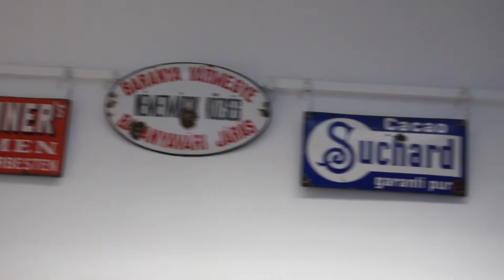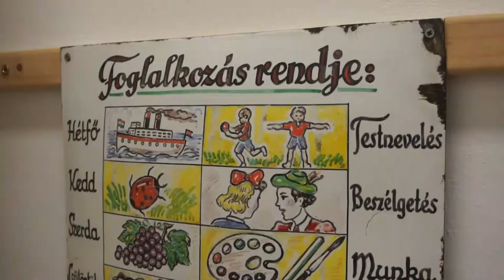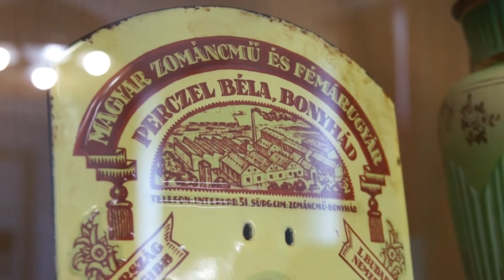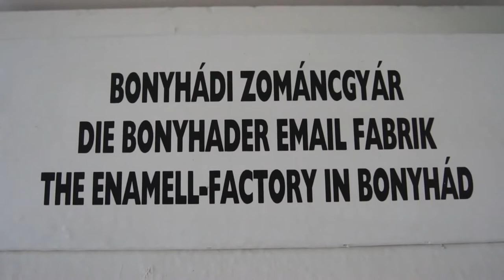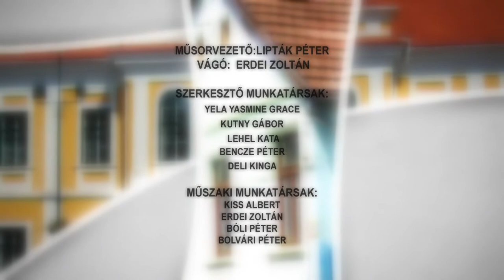Bonyhádi Napló - magazin 20220520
A Bonyhádi Zománcgyár története
Diák tűzoltóverseny – Bonyhád
Stekly Zsuzsa akvarellek – Bonyhád
Diákok bemutató tárlata – Bonyhád